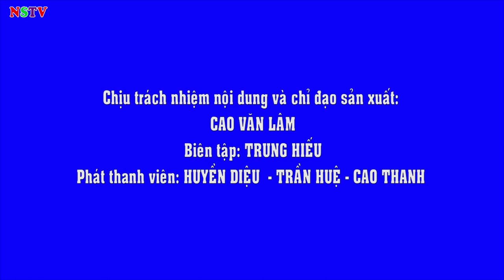TRUYỀN HÌNH THỊ XÃ NGHI SƠN 12-12-2020